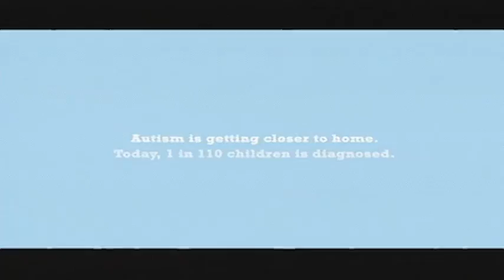Fisher Football Focus: Season 3, Episode 1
James Bailey is back with the 2016 season premiere of Fisher Football Focus.